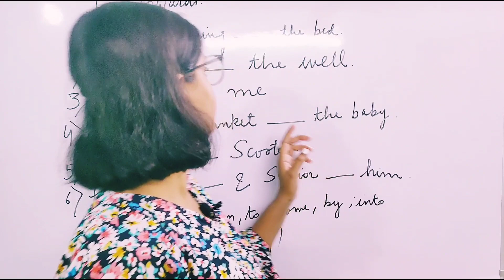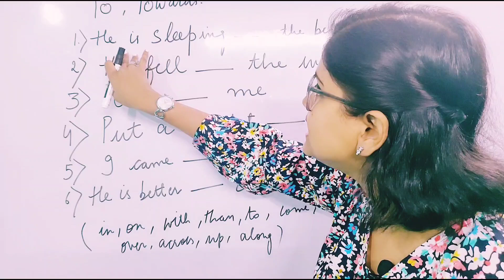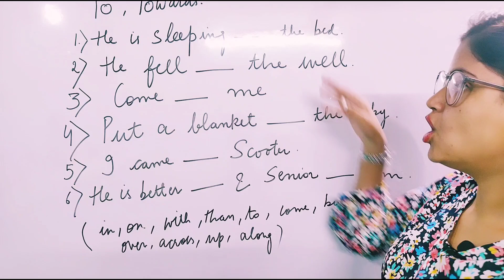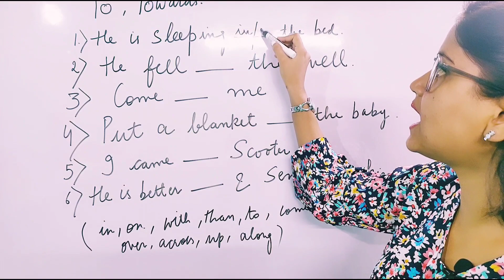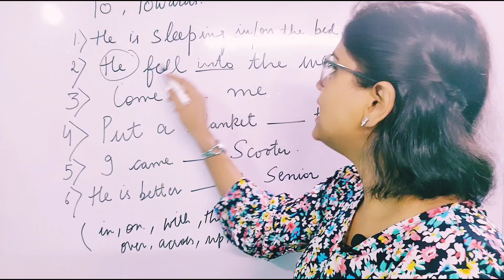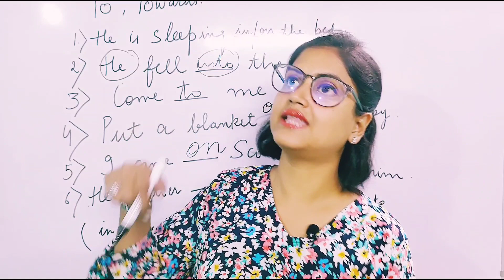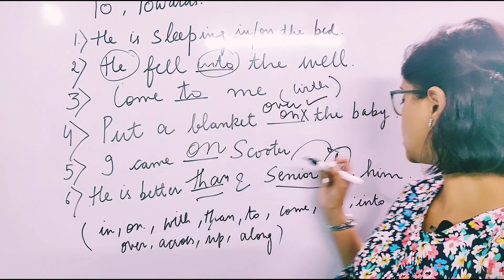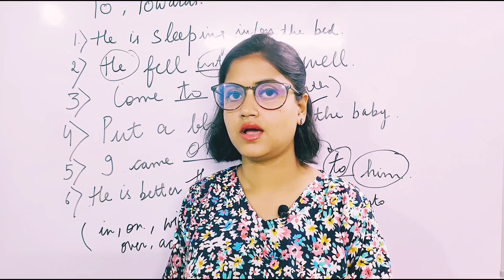Spoken English Preposition| Spoken English vocabulary and grammar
English is not merely a language but a skill to be acquired.
English is just like any other language that you speak daily , the only difference lies in PRACTICE.

PRACTICE it everyday and you will start speaking it like the way you speak HINDI .

So ,my dear students Let's begin !!!

speak English fast and easy
how to convert Hindi into English
How to make simple English sentences daily use
Vocabulary of English